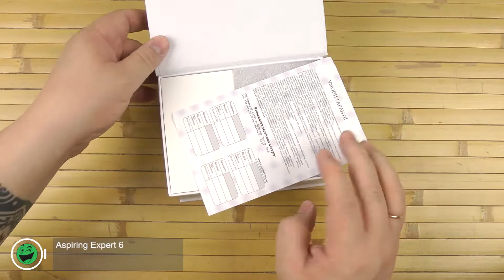Распаковка Aspiring Expert 6